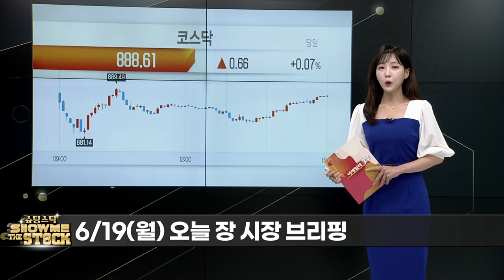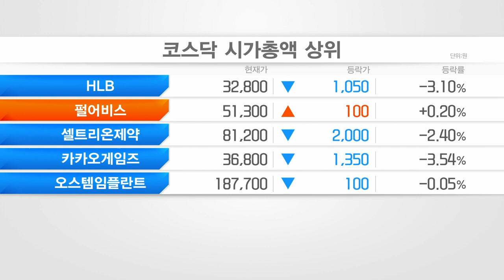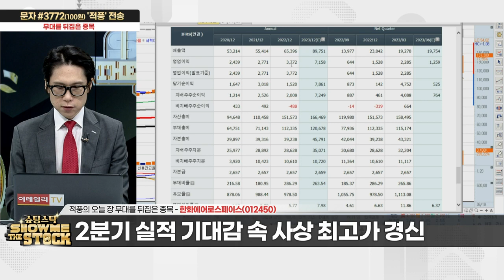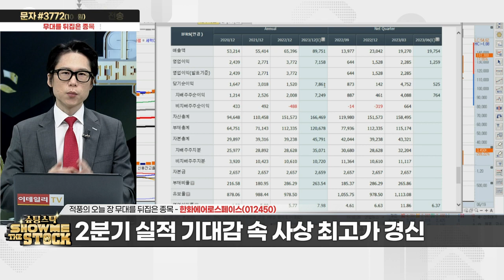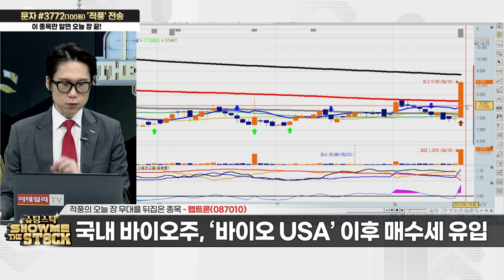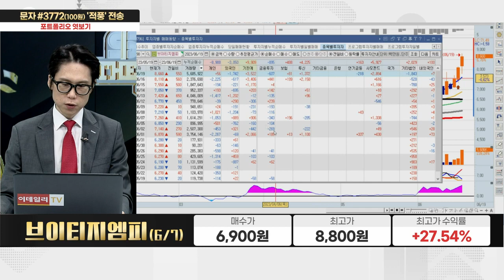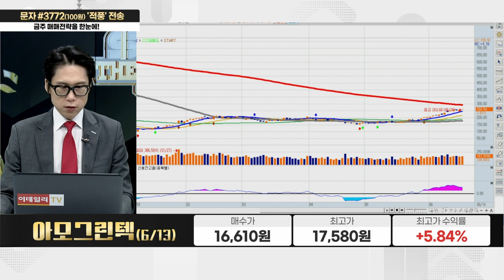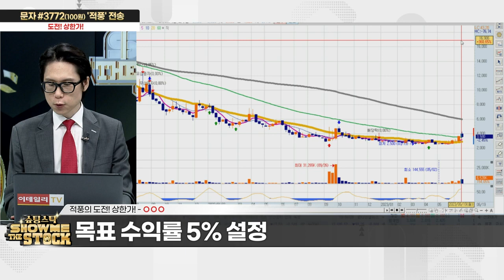오늘의 추천주 '파멥신(208340)' / '새로운 주도 업종이 온다!' 바닥에서 새 출발하는 종목 2선 공개! 슈팅스탁 쇼미더스탁 20230619